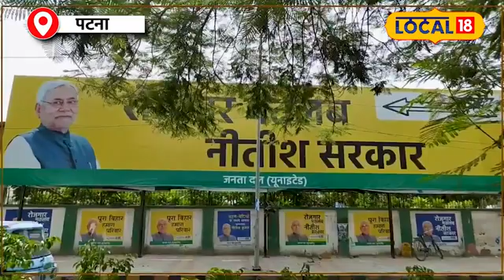Bihar Reservation: 65%आरक्षण पर Supreme Court देगा Bihar सरकार को झटका? वकील ने किए खुलासे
आरक्षण के मुद्दे पर आज पटना हाईकोर्ट में एक बड़ा फैसला आया है। बिहार सरकार को इस फैसले से तगड़ा झटका लगा है। चलिए जानते हैं क्या है पूरा मामला और क्यों इस फैसले ने बिहार की राजनीति में हलचल मचा दी है!

A big decision has come in the Patna High Court today on the issue of reservation. The Bihar government has suffered a major setback with this decision. Let's know what is the whole matter and why this decision has created a stir in the politics of Bihar!v#ombirla